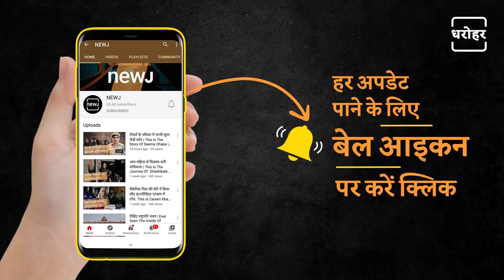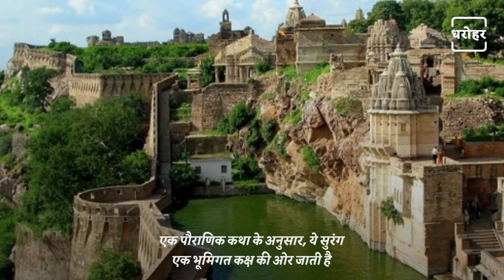Gaumukh Kund Of Chittorgarh Fort | चित्तौड़गढ़ किले का गौमुख कुंड | NEWJ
Gaumukh Kund is a sacred place located in the western part of the famous Chittorgarh Fort of Rajasthan. The real meaning of Gaumukh is 'cow's mouth'. This kund is also known as Tirtha Raj of Chittorgarh. Chittorgarh Fort is considered to be one of the largest fort in India. It has also been declared a World Heritage Site by UNESCO.

गौमुख कुंड राजस्थान के प्रसिद्ध चित्तौड़गढ़ क़िले के पश्चिमी भाग में स्थित एक पवित्र जलाशय है। गोमुख का वास्तविक अर्थ ‘गाय का मुख’ होता है। इस कुंड को चित्तौड़गढ़ का तीर्थ राज के नाम से भी जाना जाता हैं। चित्तौड़गढ़ किला भारत के किलों में सबसे बड़ा किला माना जाता  है। ये राज्यस्थान के किलों में सबसे शानदार है। ये किला प्राचीन काल में मेवाड़ की राजधानी हुआ करता था। यूनेस्को द्वारा इसे वर्लड हेरिटेज साईट भी बताया गया है।

𝐖𝐞𝐛: 𝐡𝐭𝐭𝐩𝐬://𝐰𝐰𝐰.𝐭𝐡𝐞𝐧𝐞𝐰𝐣.𝐜𝐨𝐦